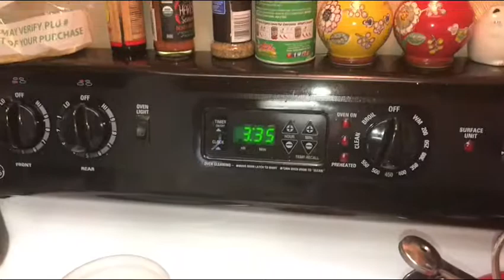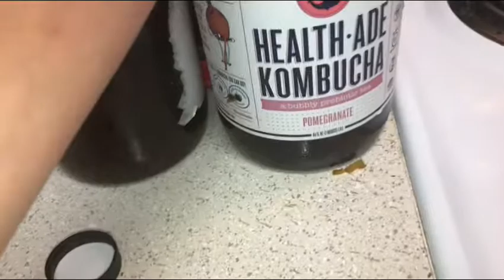Day full of wellness 🌿💗 ~VLOG~ Gym Time/Homemade medicine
_soulsessions_

Link to my “Golden Glow” Pineapple skin juice recipe